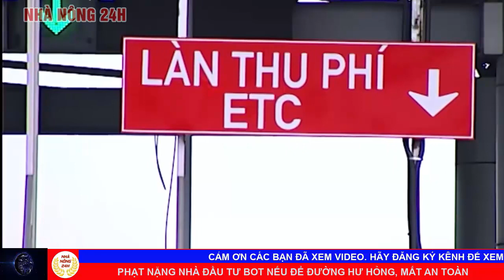Tin tức 24h mới nhất hôm nay: Cảnh báo triều cường tiếp tục gây ngập úng ở TP.HCM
1 Cảnh báo triều cường tiếp tục gây ngập úng ở TP HCM
2 Lần đầu tiên đặt gom nước thải giải cứu sông tô lịch
3 Đường sắt Cát Linh - Hà đông, đáp ứng kỳ vọng của người dân thủ đô?
4 Phạt nặng nhà đầu tư BOT nếu để đường hư hỏng, mất an toàn
5 Quảng bình: mở cao điểm xử lý vi phạm về pháo nổ
6 Đề nghị thêm làn cho taxi đón khách ở sân bay Tân Sơn Nhất
7 Hà tĩnh: sạt lở uy hiếp người dân vùng lũ
8 Bắc giang: người dân "dở khóc dở cười" vì xã tự ý đổi tên thôn